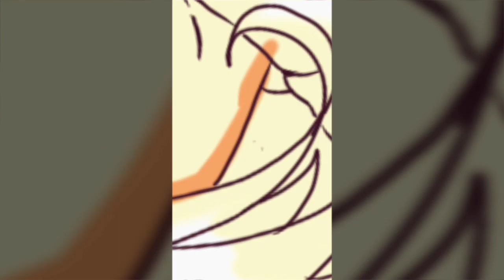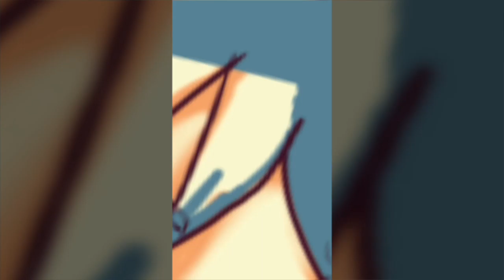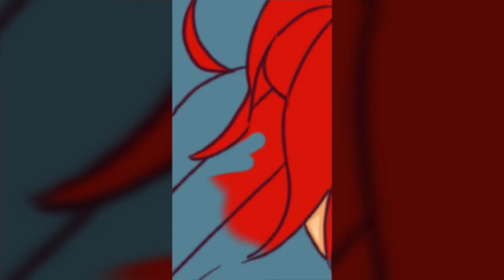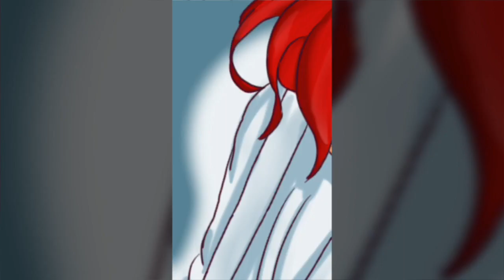SPEEDPAINT★★★КЕК★★★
Великий и могучий SketchBook, ага, да апять.